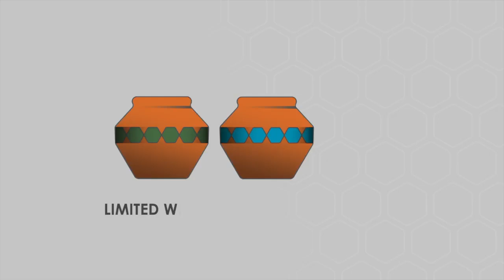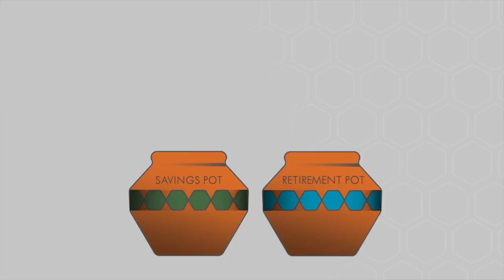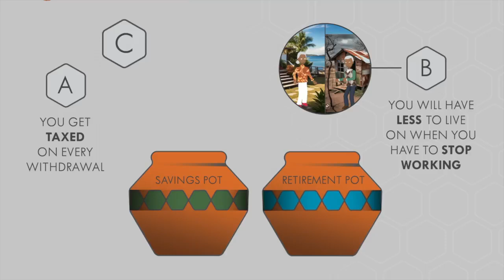What is the Two-Pot Retirement System?